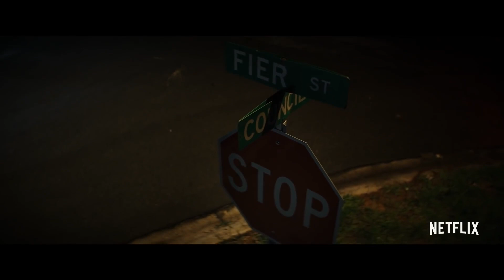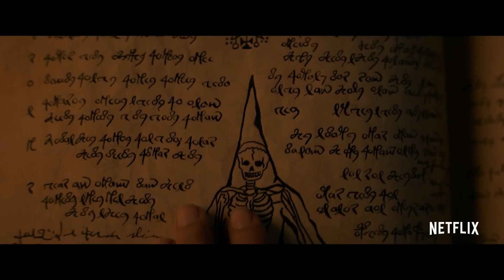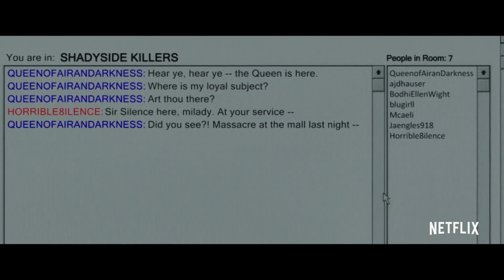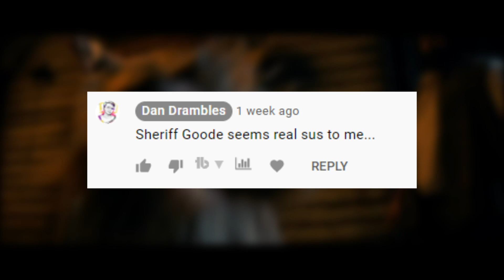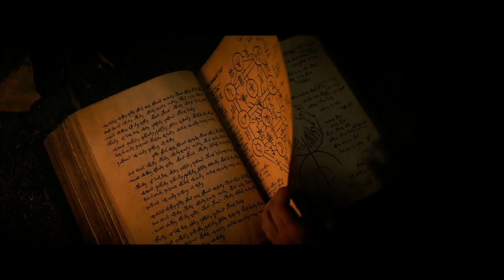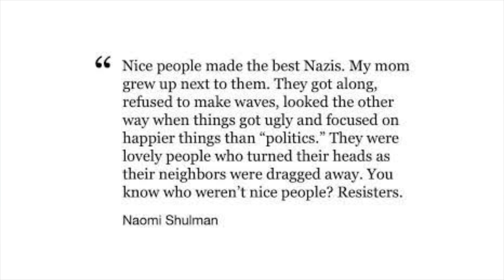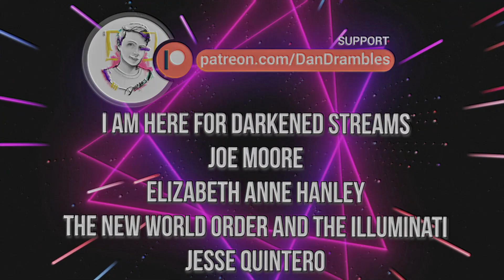Fear Street Part 3 makes Fear Street the BEST Horror Trilogy Ever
Netflix's Fear Street has now wrapped up, and this conclusion makes sure that what was once a fun curiosity is now a noteworthy entry into the horror canon and the first great gay horror trilogy.

If you want to drop me a one-off tip you can